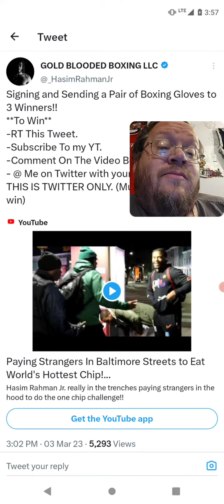Hasim Rahman Jr Giving Away Boxing Gloves